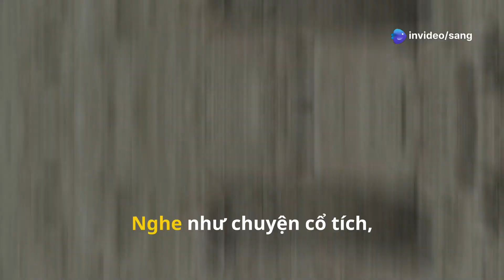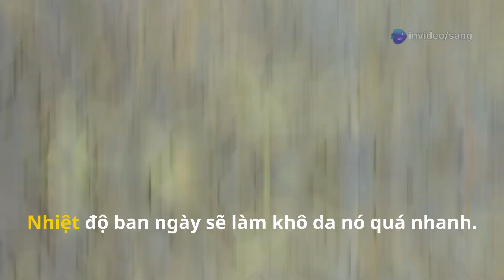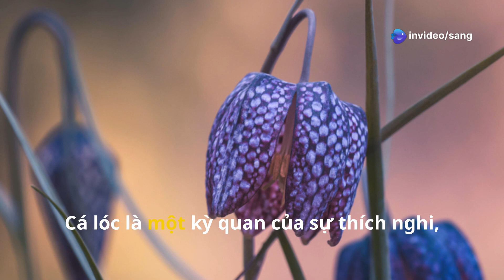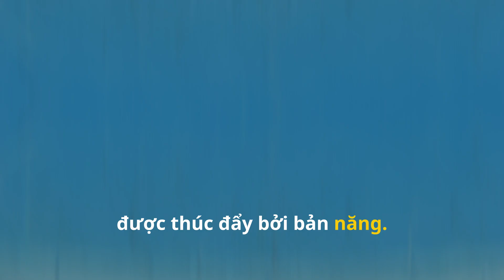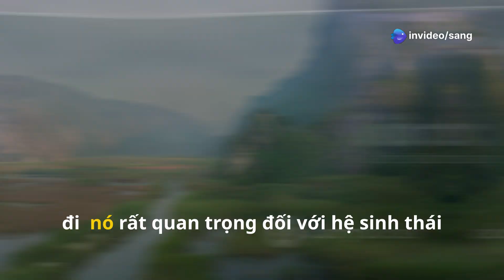Khám phá: Cá lóc trườn trên đất liền!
Cá lóc, hay còn gọi là cá quả, không chỉ sống dưới nước mà còn có khả năng trườn trên đất liền để tìm kiếm ao mới! Trong video này, chúng ta sẽ cùng nhau khám phá hành trình kỳ diệu của cá lóc từ những vùng nước này sang vùng nước khác. Bạn sẽ ngạc nhiên khi thấy cách mà chúng di chuyển, khả năng sống sót và thích nghi với môi trường xung quanh. Hãy theo dõi để không bỏ lỡ những hình ảnh tuyệt vời và những thông tin thú vị về loài cá đặc biệt này.

OUTLINE:

00:00:00 The Mysterious Fish That Walks on Land
00:01:07 Why Snakeheads Leave Home
00:02:10 A Fish Made for Land
00:03:01 The Search for a New Pond
00:03:58 The Importance of the Snakehead Fish

🎧 🎵 TSTV 🎶 🎮
© Bản quyền thuộc về Tống Sang TV
© Copyright by Tống Sang TV - TSTV
☞ Do not Reup